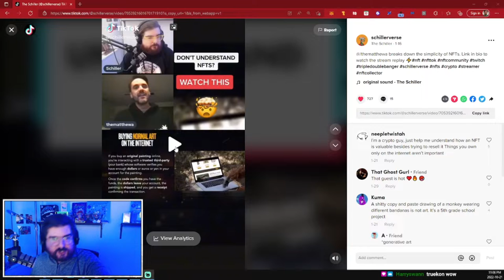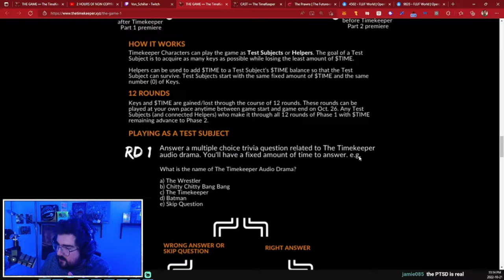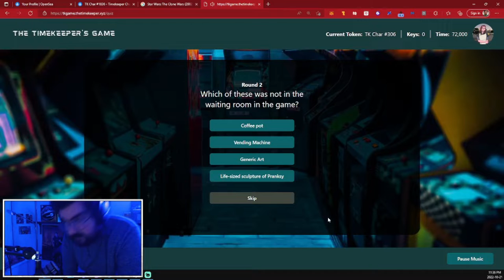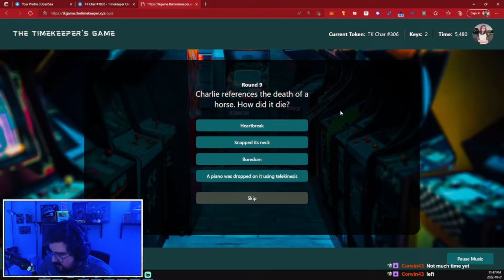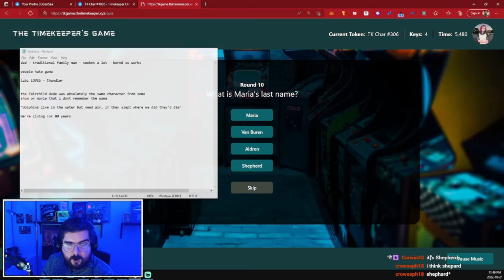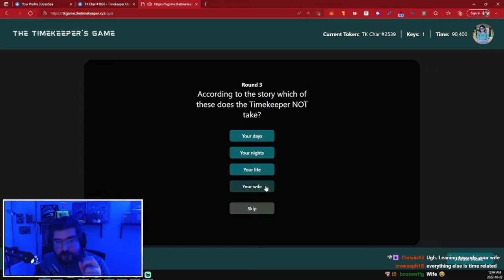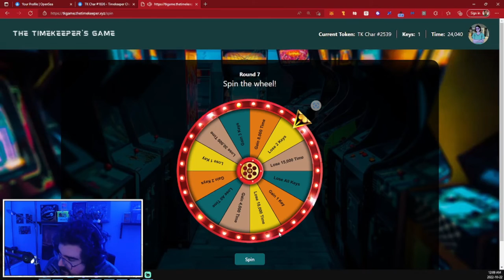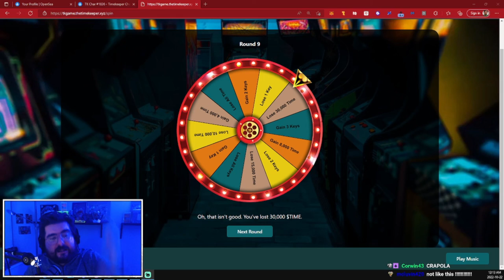The Timekeeper Postproduction Experience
One of the most exciting times I've had in NFTs was playing the Timekeeper. A free mint that fully produced an audio drama/thriller with Hollywood level voice actors including Judah Lewis, Chandler Kinney, and Arjun Athalye.

The production finale takes place on October 27th!